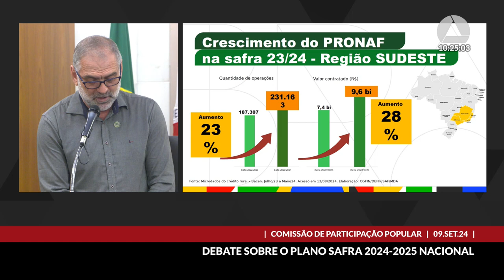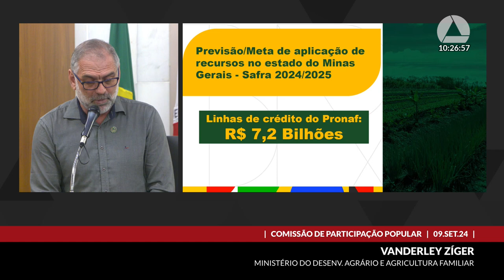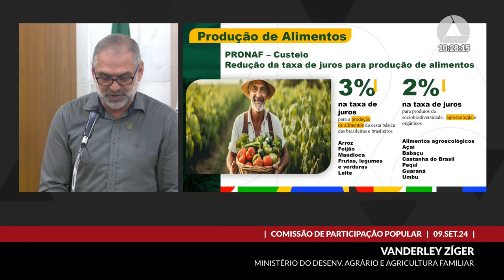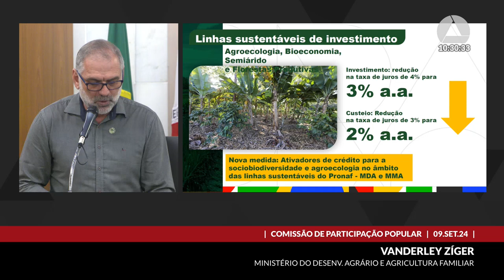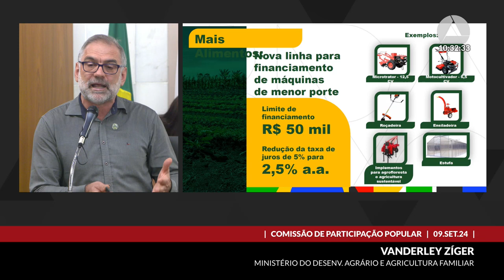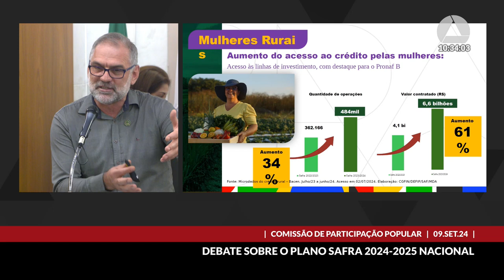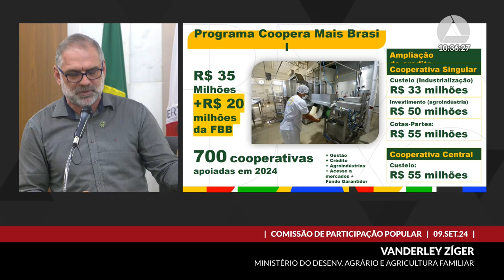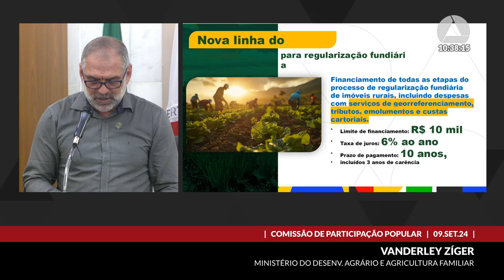09/09/2024 09:00 - Comissão de Participação Popular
Finalidade da audiência: Debater o Plano Safra 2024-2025 nacional, na perspectiva do fortalecimento da agricultura familiar e do desenvolvimento agrário, em virtude do seu lançamento no Estado.